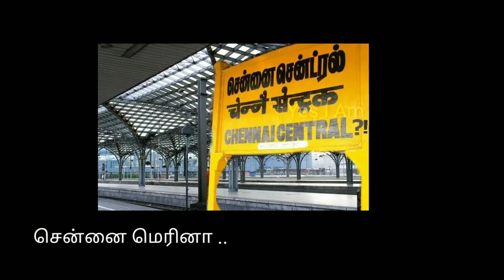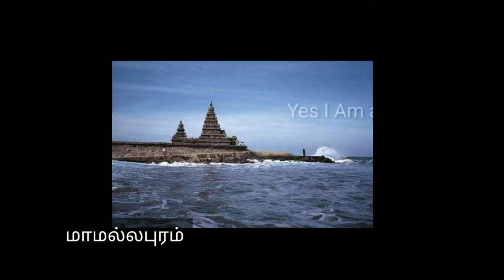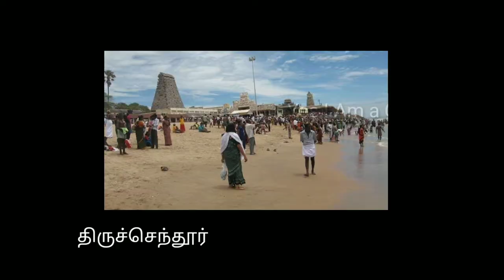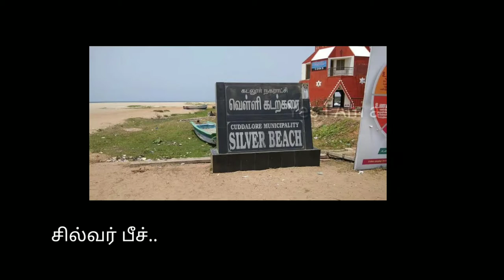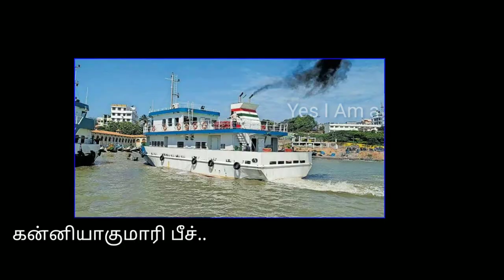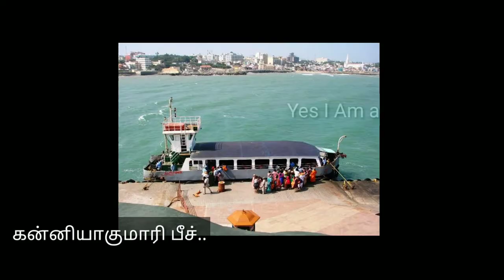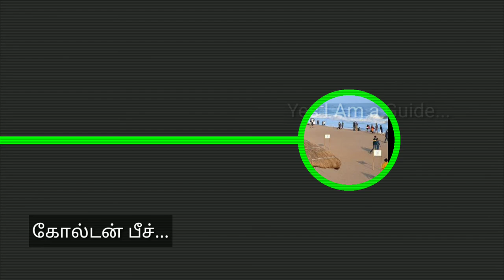Beautiful Beach ....அழகான கடற்கரை ..தமிழகம்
# Beach # கடற்கரை # tamilnadu

தமிழகத்தின் அழகான கடற்கரையில் நடந்து மகிழ்ந்து அந்த அழகை ரசிப்பதே ..தனி அழகு..அந்த அழகினை ரசிக்கலாம் வாங்க...